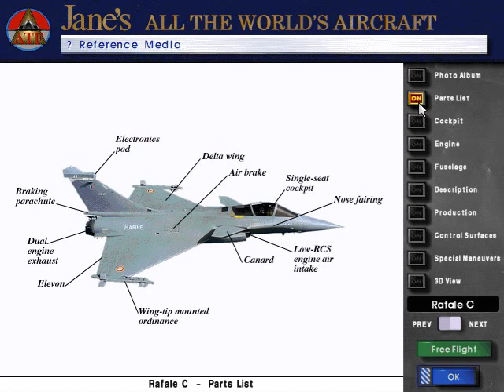Rafale vs Eurofighter dogfight (1996 Janes ATF)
French Rafale C vs 3 luftwaffe aces on Eurofighter Typhoon
Maximum realism and skill settings
(1996 Electronic Arts) Jane's Combat Simulations Advanced Tactical Fighter